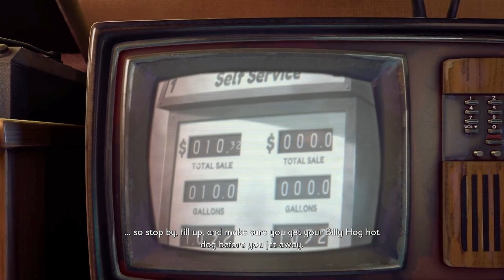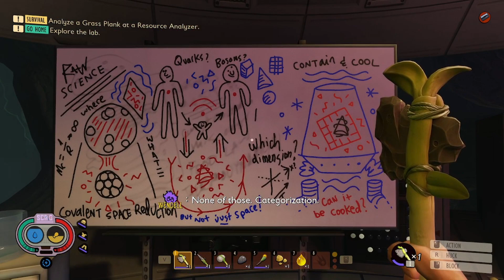Grounded (PC) playthrough part 1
Part 1 of my first time playthrough of Grounded on the PC.